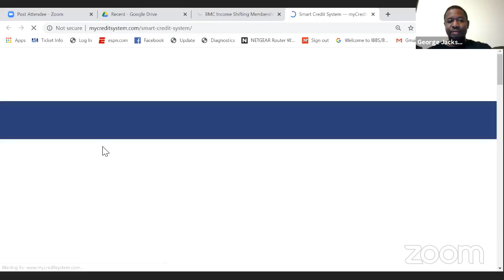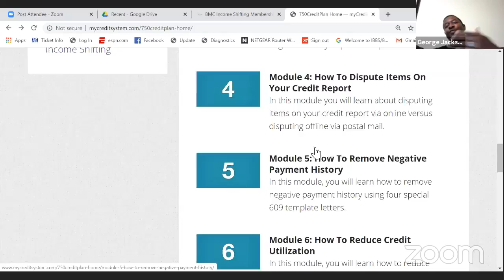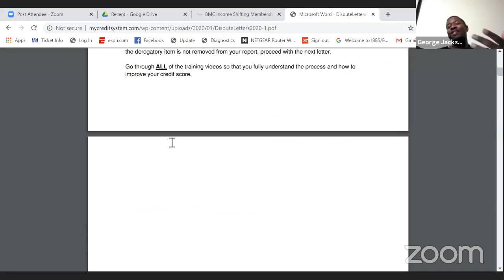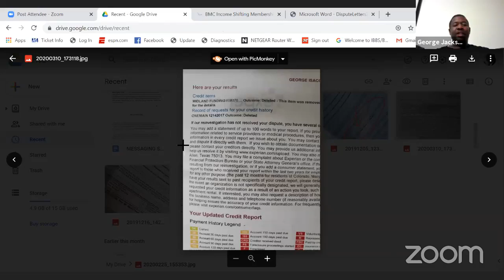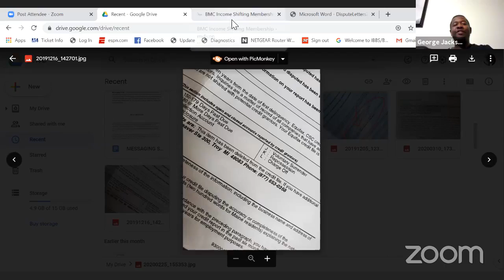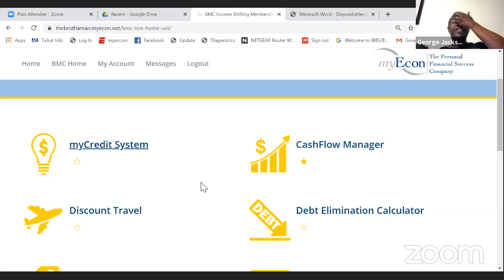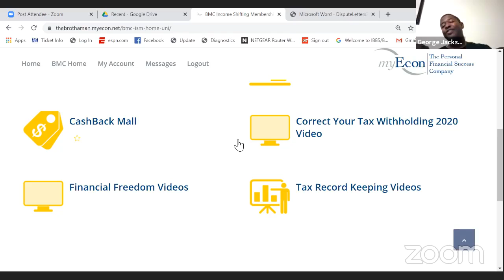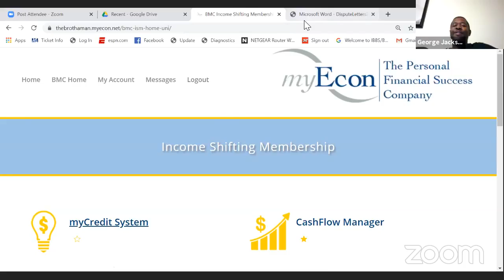Follow Direction and Get Results with MyEcon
The  Brothaman breaks down how repair thier credit history while earning income